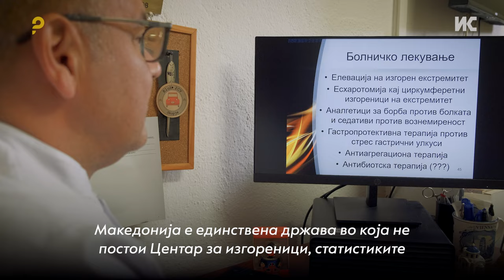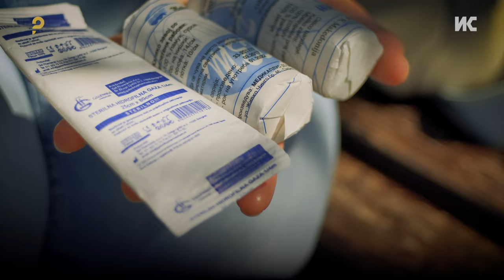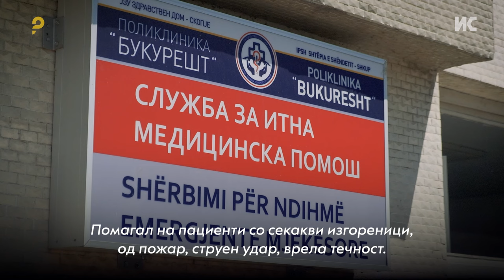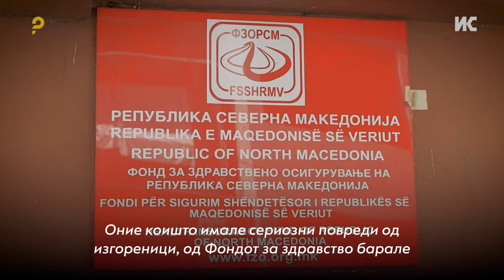Македонија е единствена држава која нема Центар за изгореници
Македонија е единствена држава во која не постои Центар за изгореници, но има голема потреба од таков Центар. Во моментов се третираат во ЈЗУ ‘Пластична и реконструктивна хирургија’ во Скопје и кај колегите во ‘Св. Наум Охридски’. Меѓутоа проблем е што се третираат заедно со сите други пациенти, односно на истиот оддел.